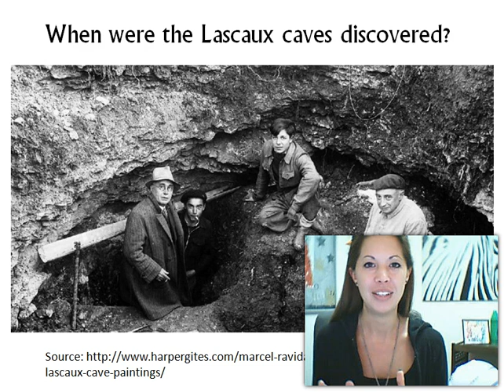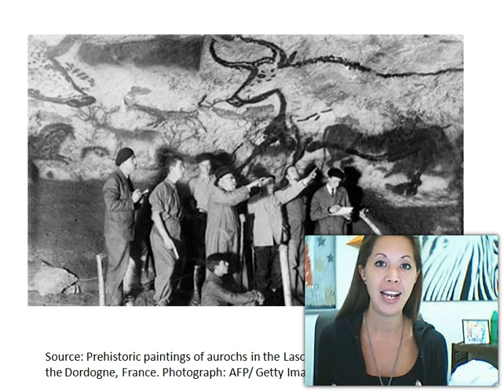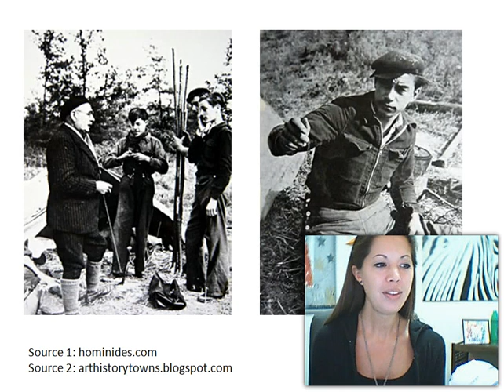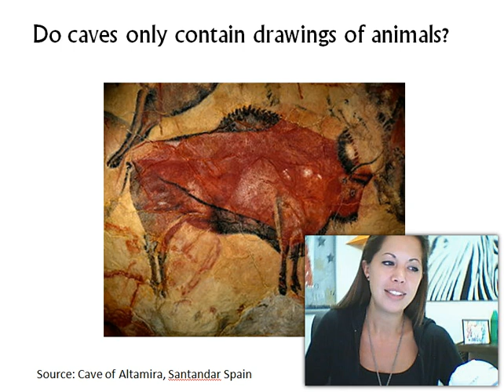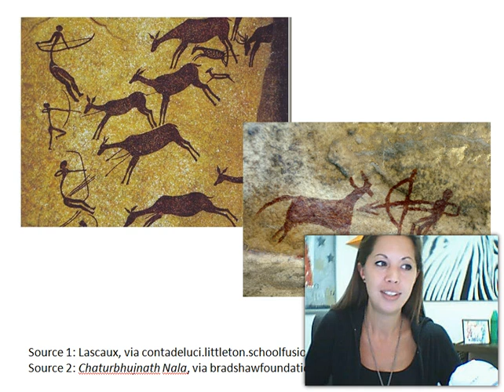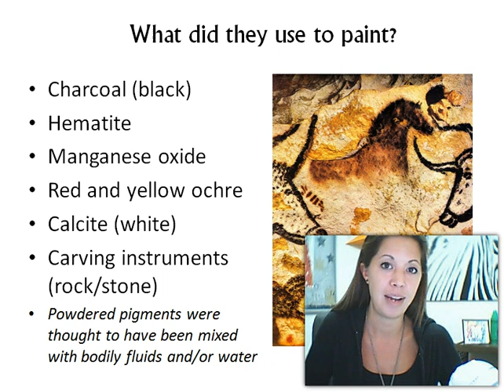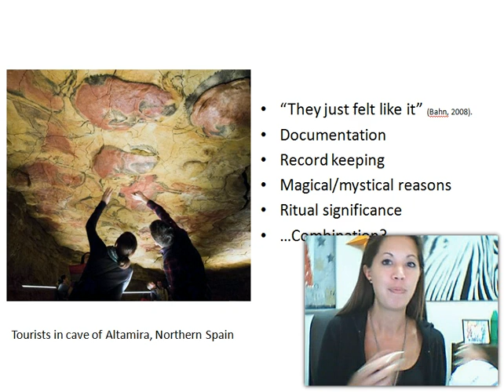The Discovery at Lascaux